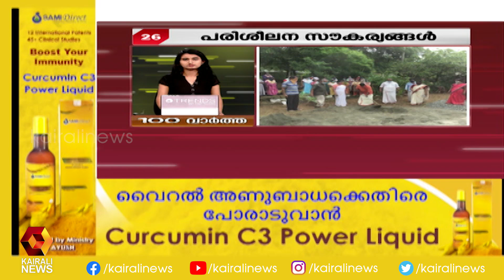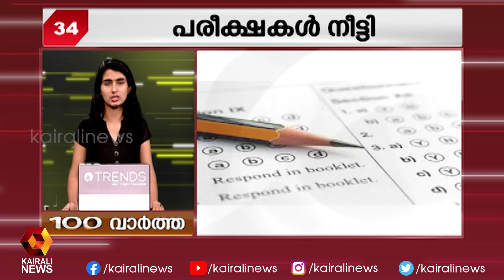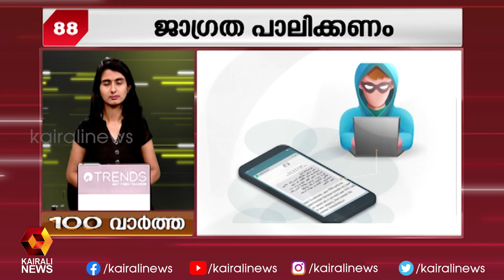ഇന്നത്തെ പ്രധാന 100 വാർത്തകൾ ഒറ്റനോട്ടത്തിൽ | Kairali News